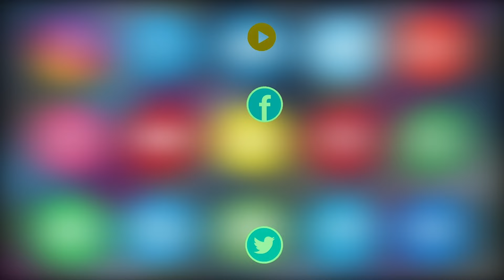Syeda Falak Ki Press Conference | Asaduddin Owiasi Ko Vote Dene Ki Appeal | Lok Sabha Election 2024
Syeda Falak Ne Ki Press Conference | AIMIM Asaduddin Owiasi Ko Vote Dene Ki Appeal | Lok Sabha Election 2024